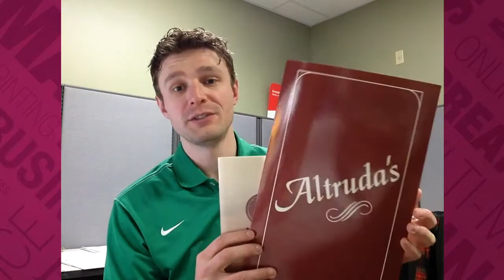Summer Promotion Products from Proforma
Summer is on the way! That means high demands for event marketing, posters, convention and event kits, and more.